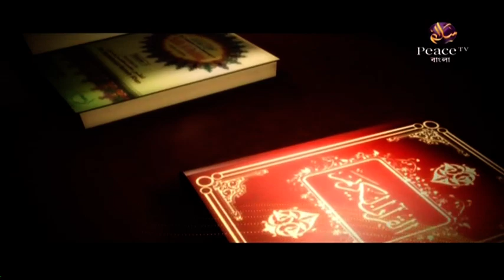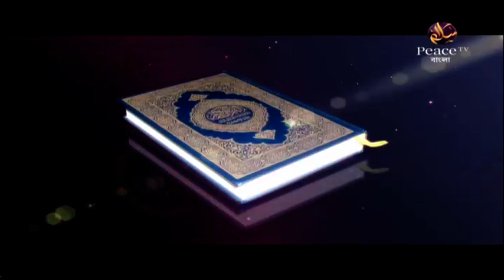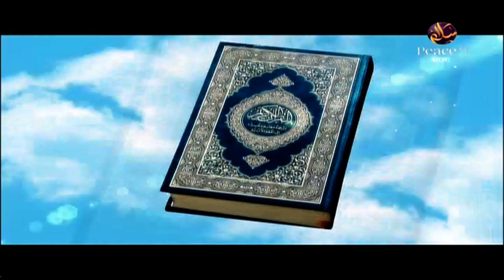১৩৮. বুলুগুল মারাম। শাইখ সাইফুদ্দীন বেলাল মাদানী। পিস টিভি বাংলা